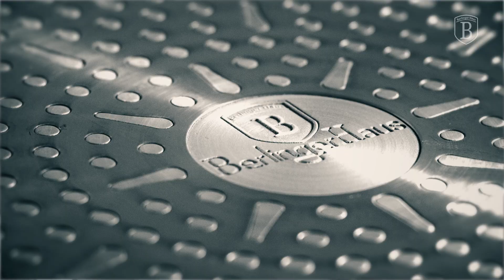Berlinger Haus Metallic Line Rosegold Edition Itemfamily Presentation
Traditional Technology and Modern Design. These four words are the most expressive ones to this cookware family. Upgrade your kitchen with this fashion colors. Proud yourself with our amazing, modern cookware family including the soft touch handle, 3-layer marble coating & induction bottom